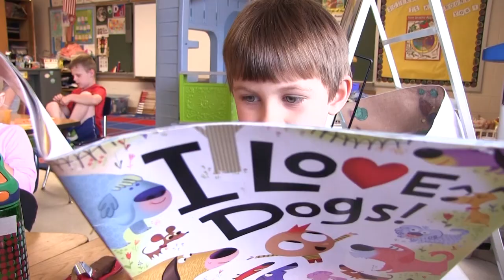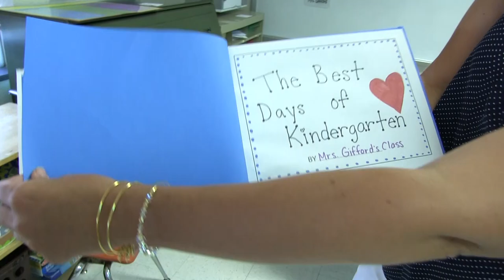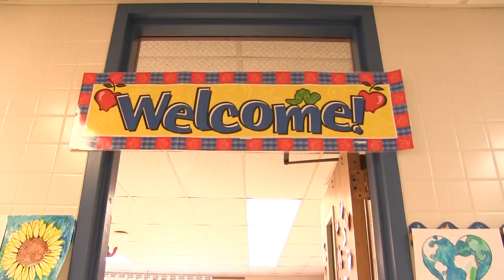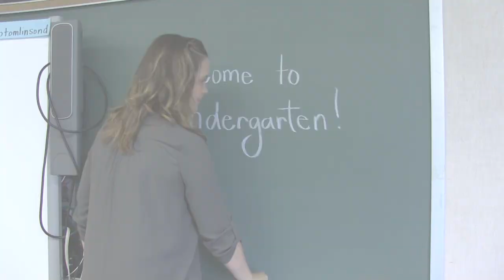2019 Kindergarten Orientation Video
Welcome kindergartners to the TLC!
This orientation video will introduce you to some of the faces you will get to know this school year, including a possible kindergarten teacher. Welcome Class of 2032!